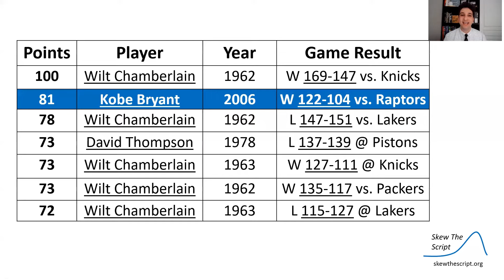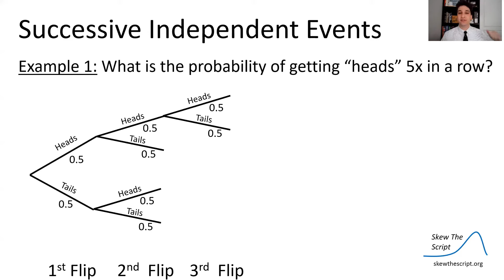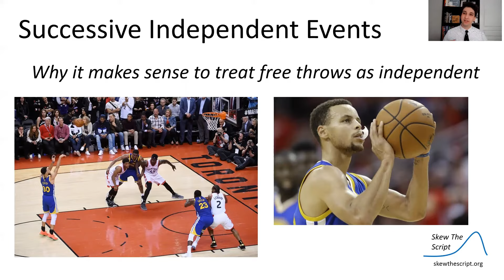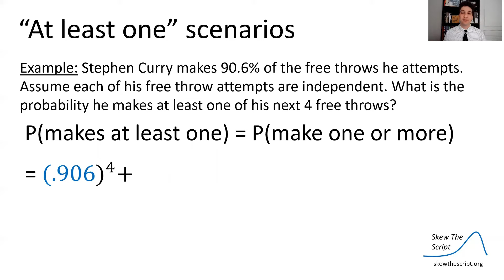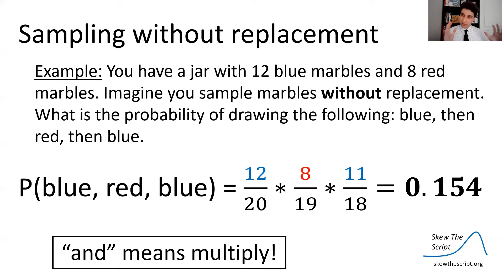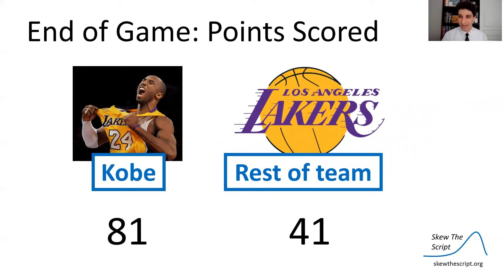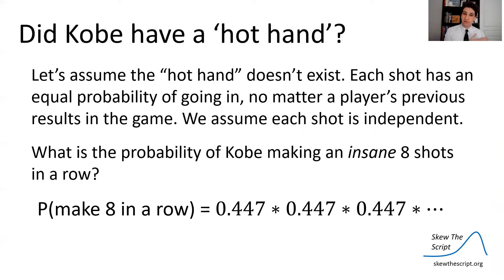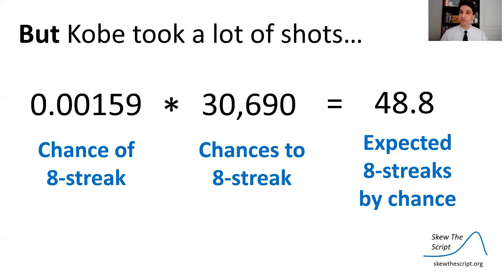AP Stats 5.4 - Successive Events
Relevant topics: Kobe's 81-point game, the "hot hand" theory
Statistics topics: successive independent events, "at least one" scenarios, sampling without replacement

Music theme: "Something Elated" by Broke For Free

Timeline:
0:00 Introduction
1:35 Successive independent events
5:55 "At least one" scenarios
8:00 Sampling without replacement
9:17 Testing Kobe's "hot hand"
11:37 Discussion question